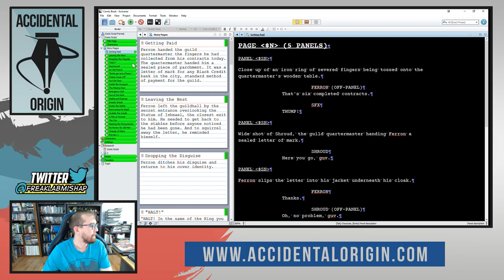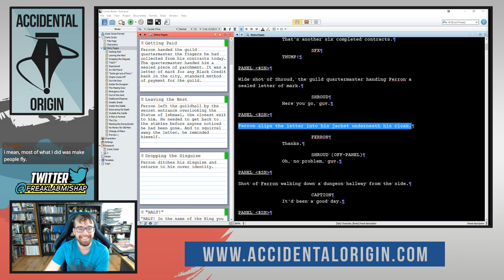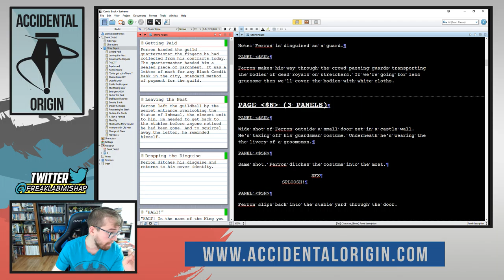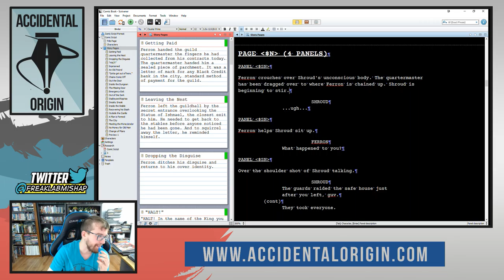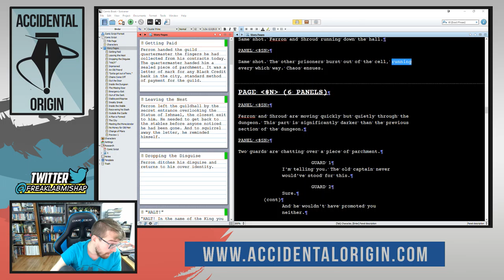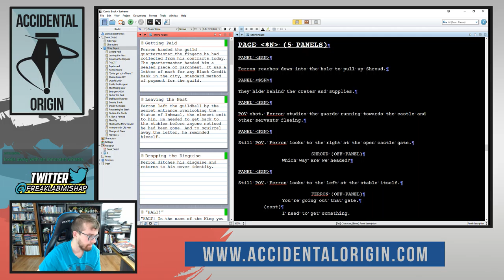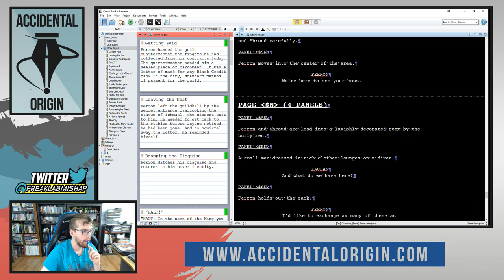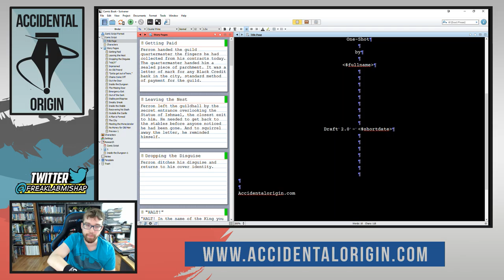Accidental Origin - Day Six in the Drafting Dungeon